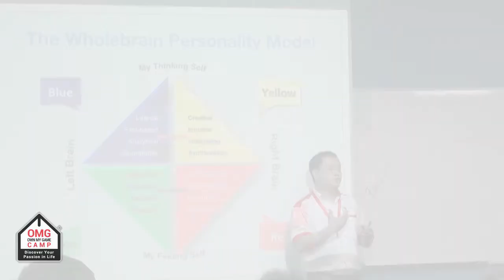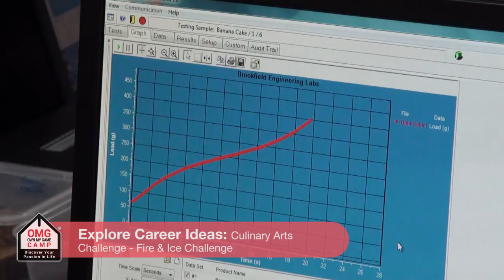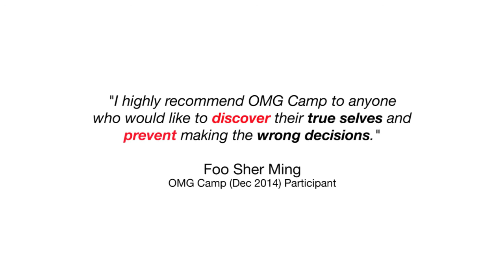OMG (Own My Game) Camp Testimonial Video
Are you about to start your higher education? Do you feel torn about which degree or course to study? Don’t worry- you’re not alone. According to a 2012 Penn State University, 80% of students are uncertain about their study choices. Taylor’s University hopes to help you better make that decision through the Taylor’s OMG (Own My Game) Camp.

As an OMG participant, you will get to try your hand in careers ranging from the arts to the sciences as part of the camp. You will get to experience what it’s like to be a scientist and run blood tests in a science lab, get a feel of what it’s like to be an architect/quantity surveyor by building houses with Lego blocks and walk in the shoes of an engineer by building an actual motor as well as dabble in the world of culinary arts by being a chef and experimenting with a few things such as making ice cream in 30 seconds, preparing different types of mocktails and many more.

These are just some of the things done in the OMG camp to identify the interest, passion, skills & abilities of all the participants.

If you’d like to discover what your passions for life is, come join us for the next OMG camp which is happening from 14 – 17 Jan 2015. Through this 4 day-3 night camp, YOU TOO can discover your purpose and strengths to make the right decision about your career and programme of study.

Start right and register for OMG camp now!